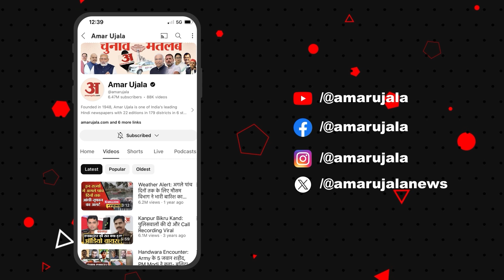Lok Sabha Election Results 2024 LIVE: काउंटिंग से पहले क्या बोले फग्गन सिंह कुलस्ते? Madhya Pradesh